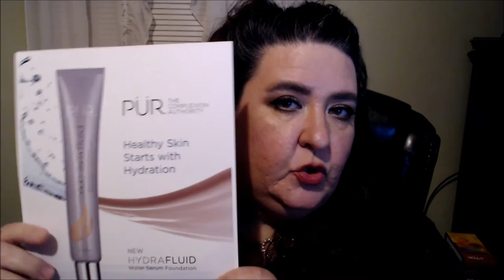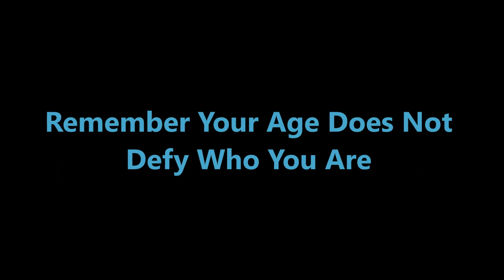Pur Cosmetics HydraFluid Water Serum Foundation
Hello Beauties.. Doing a review on the NEW foundation from Pur Cosmetics HydraFluid Water Serum Foundation. They did send me the product for review. Enjoy!!